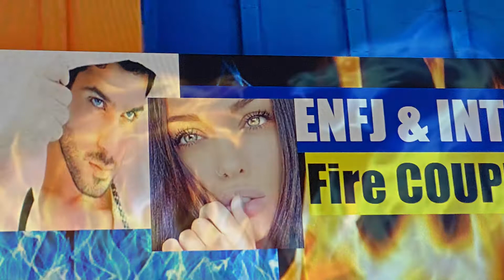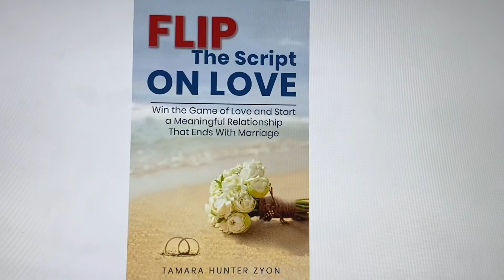ENFJ & INTJ AN EXPLOSIVE FIRE 🔥 COUPLE! Should such a couple EVER be together?